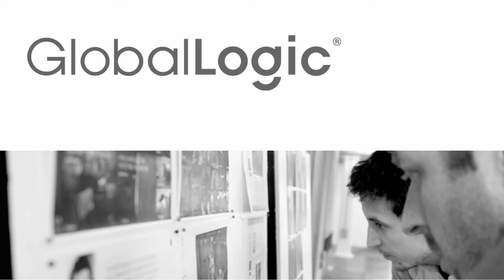GlobalLogic Collaborates with BMC on its Enterprise IT Management Solutions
BMC Software helps tens of thousands of IT organizations across the world more effectively manage their business services and applications across distributed, mainframe, virtual, and cloud environments. GlobalLogic collaborates with BMC across the product lifecycle on its enterprise IT management solutions, from database automation suites to user experience monitoring solutions.